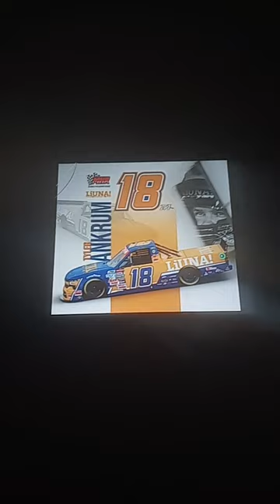Tyler Ankrum 18 paint schemes